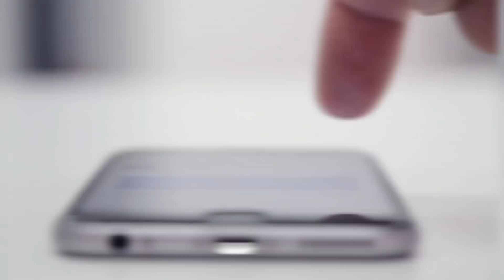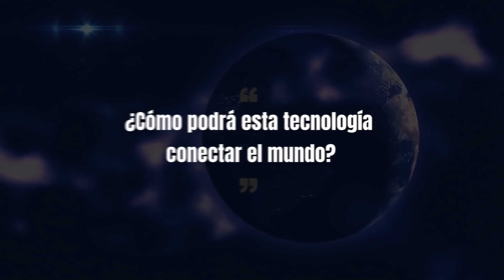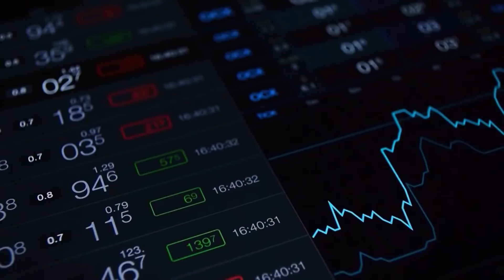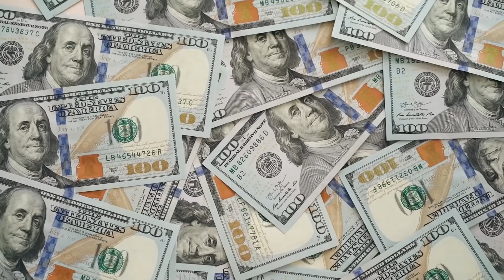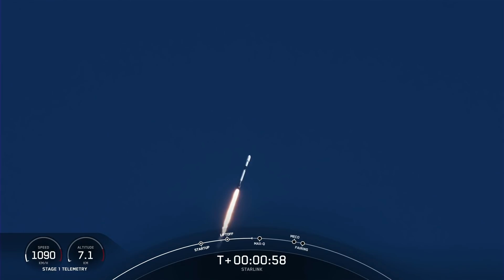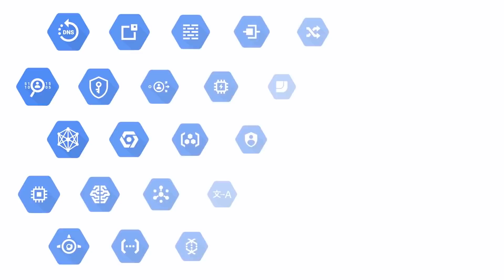OJO! La nueva alianza de Elon Musk con Google cambiará las REGLAS de Internet!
El futuro de Internet está mirando hacia arriba. Elon Musk y Google se han asociado para crear una gran idea inimaginable: una nueva forma de conectar el mundo sin cables. La tecnología 'láser' aún está en desarrollo, pero promete ser revolucionaria a la hora de acceder a la web. Aquí hay algunas formas en que esta nueva asociación cambiará nuestras vidas y la forma en que accedemos a la información en Internet.

Internet es un mundo enorme y se hace cada vez más grande. Cuanto más podamos liberarnos de los cables que nos conectan a las conexiones tradicionales de Internet, más fácil será para nosotros acceder a la información con más facilidad. Te contamos más en el video.